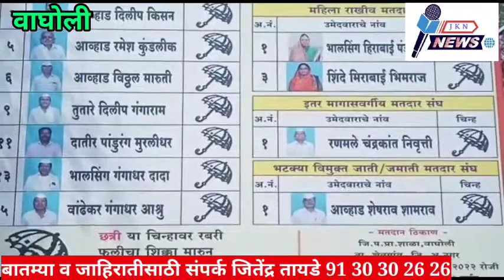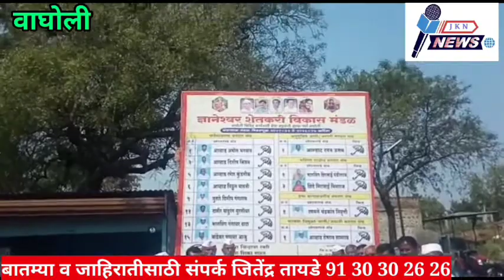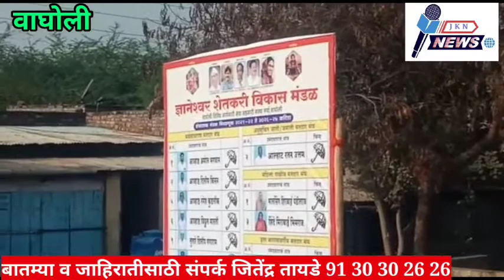वाघोली सहकारी सोसायटीच्या निवडनुकीत सत्ताधारी ज्ञानेश्वर विकास मंडळाचे जोरदार शक्ती प्रदर्शन